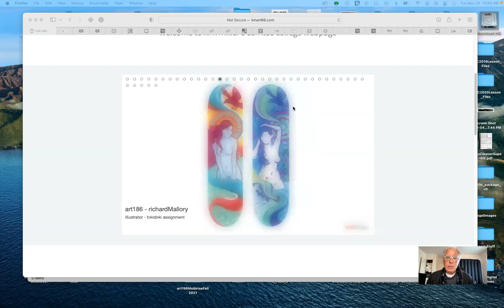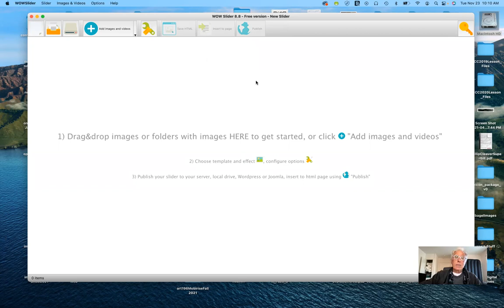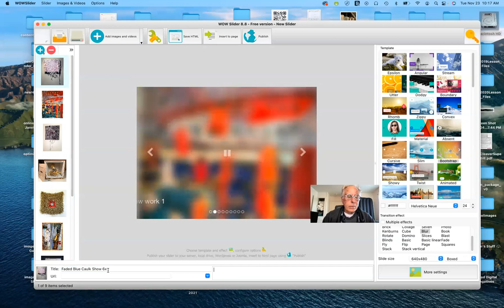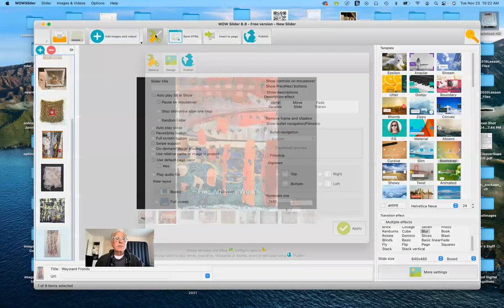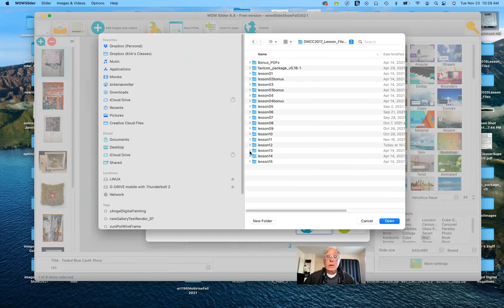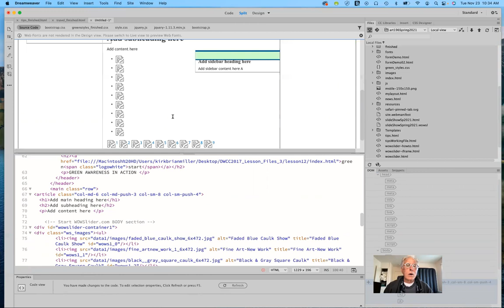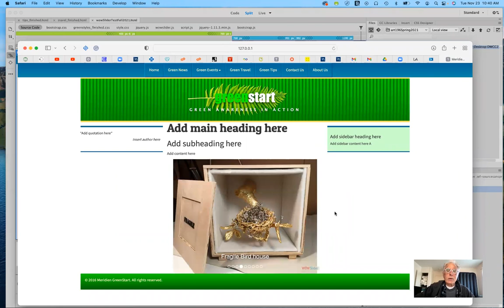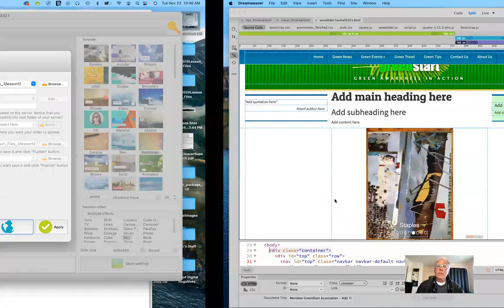Lecture 25 - Working With WOWSliders - Art 196 - Fall 2021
I show you how to create and publish WOWSliders in this demonstration.